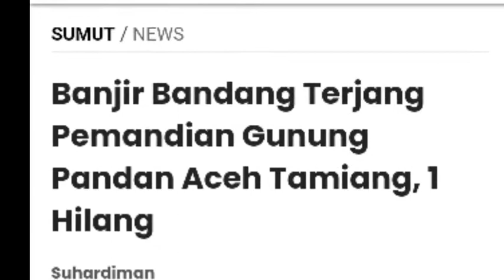4 ORANG TERJEBAK BANJIR DI KABUPATEN ACEH TAMIANG 1 ORANG HILANG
Objek wisata pemandian Gunung Pandan, Kecamatan Tenggulun, Kabupaten Aceh Tamiang, diterjang banjir bandang.

Peristiwa terjadi pada Minggu (7/11/2021) sore. Insiden itu membuat empat orang terjebak arus. Tiga berhasil diselamatkan dan satu orang lainnya hanyut.

"Banjir bandang di wisata Gunung Pandan. Ada empat orang korban, tiga selamat dan satu hanyut terbawa arus," kata Camat Tenggulun Aceh Tamiang, Muhammad Dede Winatha, melansir Antara, Senin (8/11/2021).

Informasi yang dihimpun, korban hanyut merupakan warga Kabupaten Langkat, Sumatera Utara, yang tengah berekreasi